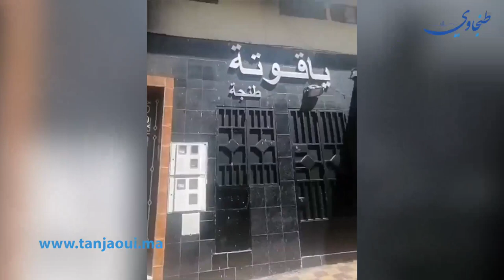تماس كهربائي يتسبب في حريق بأحد محلات المفروشات بكاساباراطا